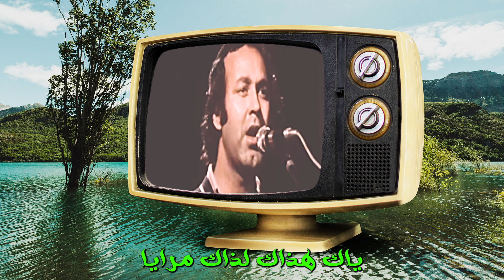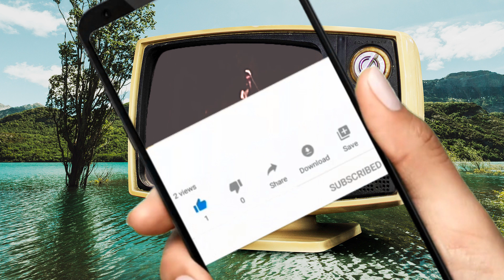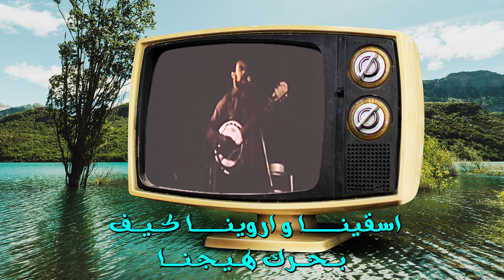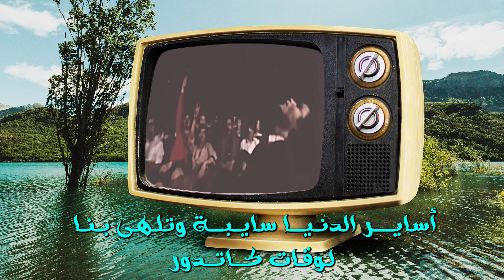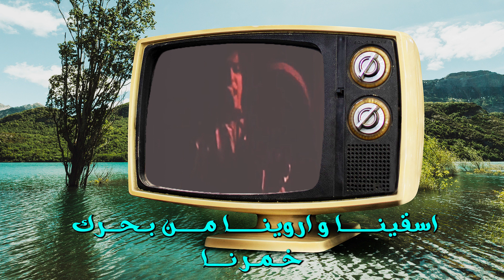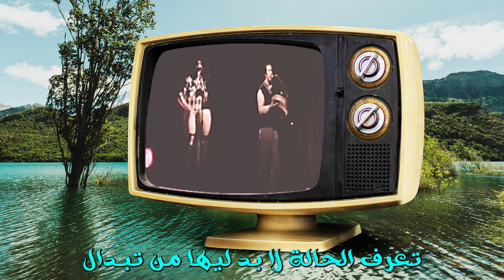ناس الغيوان / تغنجة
أغنية تغنجة تعبرعن قضايا اجتماعية وثقافية وعواطف إنسانية . تتميز بأسلوبها الفريد الذي يمزج بين التراث والحداثة،تمثل عملاً فنياً متكاملاً يجمع بين الجمالية الصوتية والموسيقية والعمق الفكري، مما يجعلها تستحق الاستماع والتمتع بها بكل تأكيد.

طرب الشموع
tarab echoumou3#